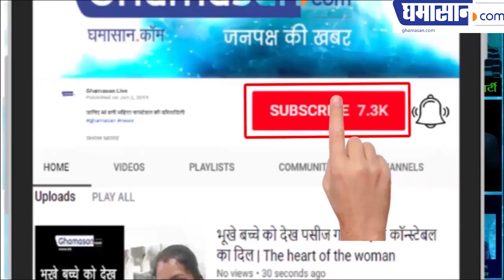Sonam Kapoor Latest HOT and BOLD Bikini Avatar | Ghamasan